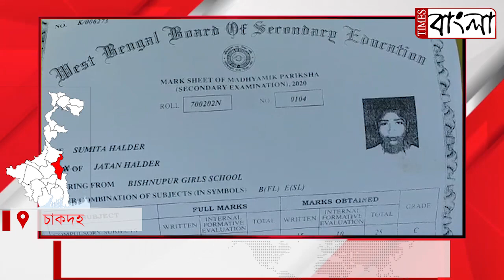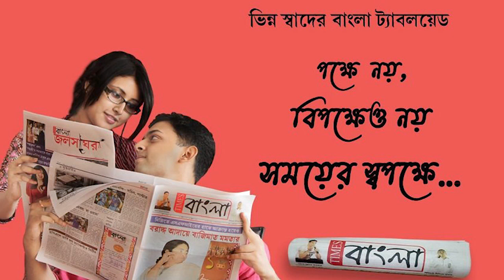নদীয়া চাকদহে একই পরিবারের তিন বোন রহস্যজনকভাবে নিখোঁজ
নদীয়ার চাকদহে রহস্যজনকভাবে নিখোঁজ একই পরিবারের তিন বোন